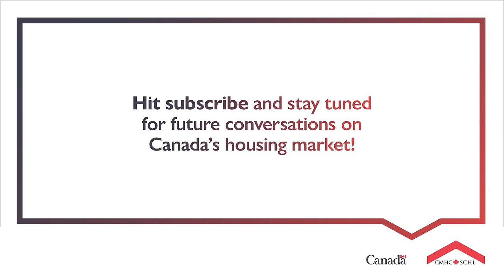Looking ahead: Canada’s Housing Market in 2024 and Beyond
Join us for an enlightening conversation with Bob Dugan, CMHC's Chief Economist, as we explore the future of Canada's housing market. In this episode, Bob shares his expert insights on the 2024 Housing Market Outlook, discussing trends, challenges, and opportunities within the Canadian real estate sector.

Whether you're a homeowner, investor, or simply interested in the economic forces shaping our lives, this podcast offers valuable perspectives on what's next for Canada's housing market.

Don't miss this opportunity to get ahead of the curve.